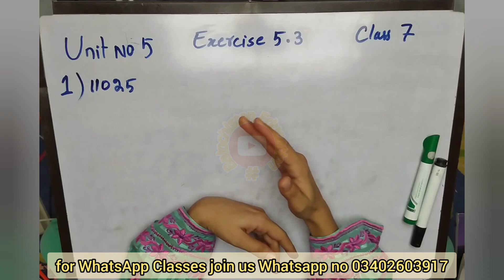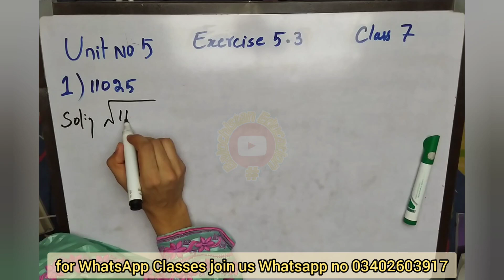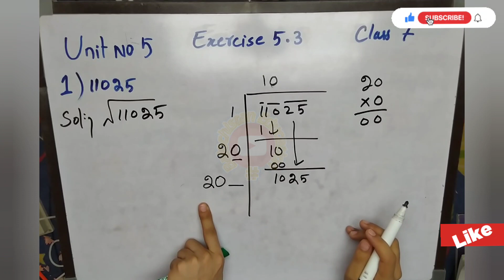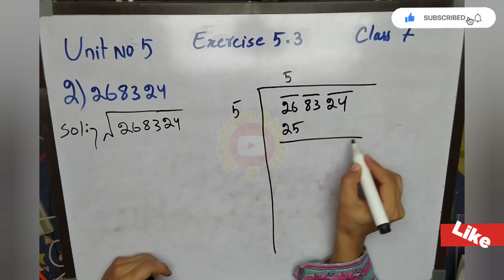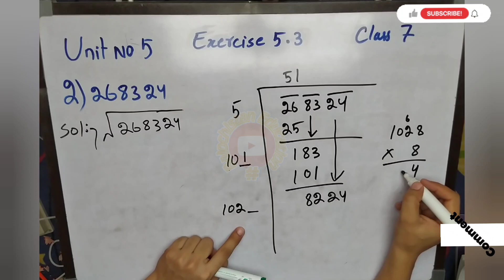Exercise 5.3 Q.no 1 to 5/ Square Root by division method / Class 7 Math Balochistan Board